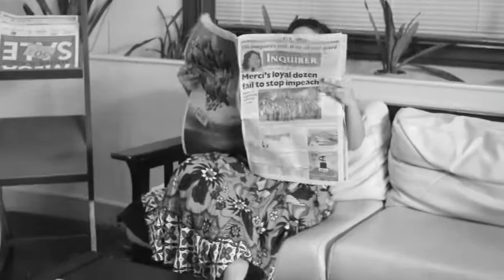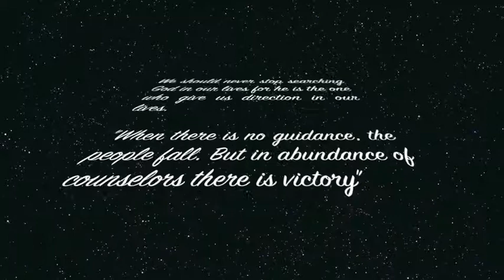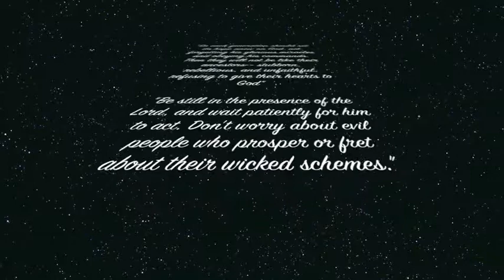God is?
1b1 Media Production - Assumption College, Makati
Cast:
Daine Ramirez
Inah Fernandez
Pia Serna
Sarah Delluta
Bea Perdigon
Yssa Marfori

Videographer; Editor: Paola Cortez